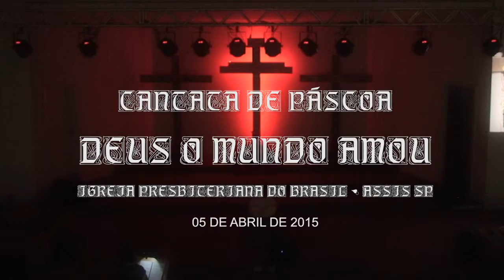Teaser | Cantata de Pascoa 2015 | Assis SP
Cantata de Páscoa "Deus o mundo amou"
Gravado na Igreja Presbiteriana do Brasil - Assis - SP
data: 5 de abril de 2015